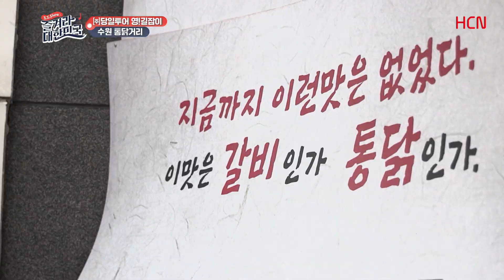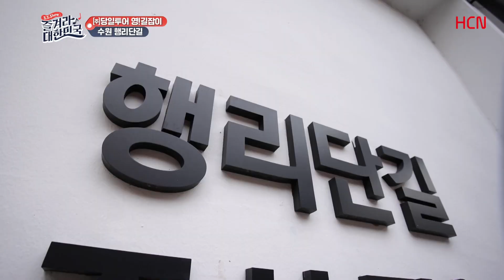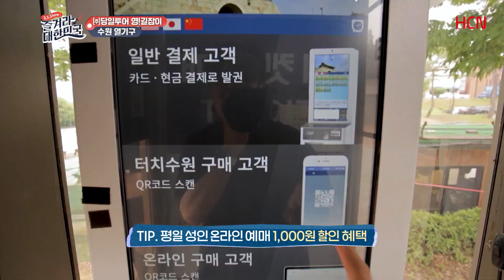수원왕갈비통닭 먹어는 봤나? | 영길잡이 | 송영길 [로드쇼 즐겨라 대한민국]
4대MSO 케이블TV 최초 공동제작!
국민 힐링 프로젝트!
'로드SHOW 즐겨라 대한민국!!

송영길의 영!길잡이
수원왕갈비통닭부터 열기구까지~!